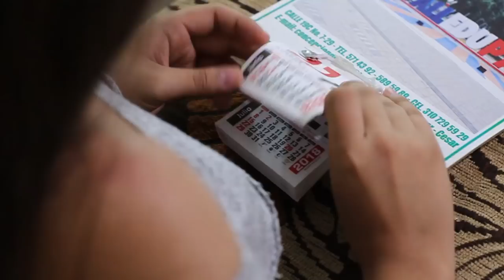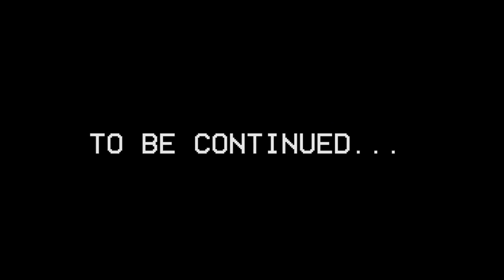J. Balvin, Zion & Lennox - No Es Justo (PARODIA) ME ASUSTO LuchoJr/Daniel Ks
Me asusto es un parodia del gran exito de JBALVIN " no es justo", la historia trata de dos personas que estan y pasa el tiempo y ella descubre que no le ha llegado y durante todo el video se muestra la trama.